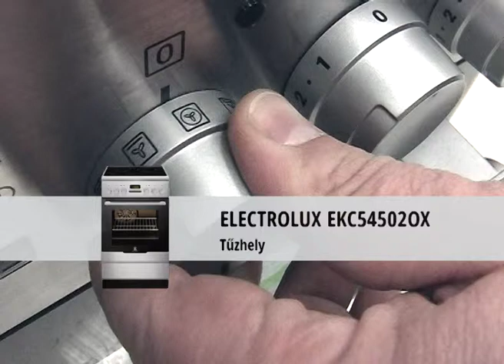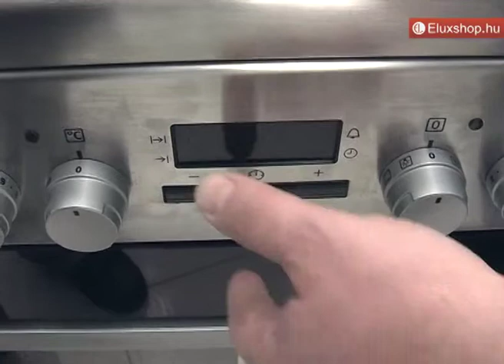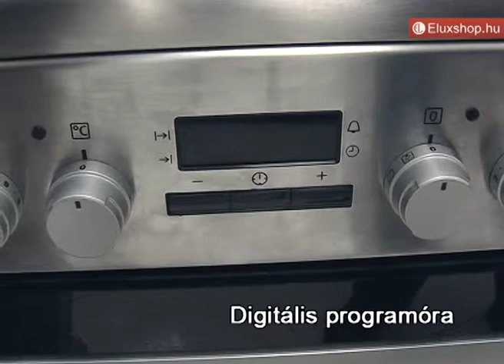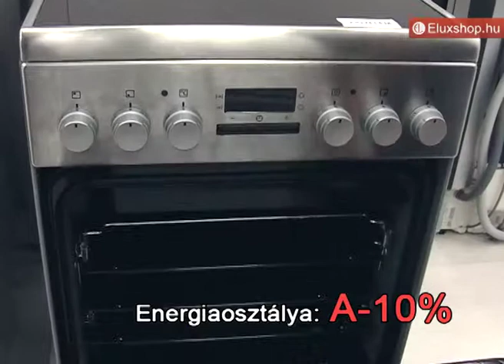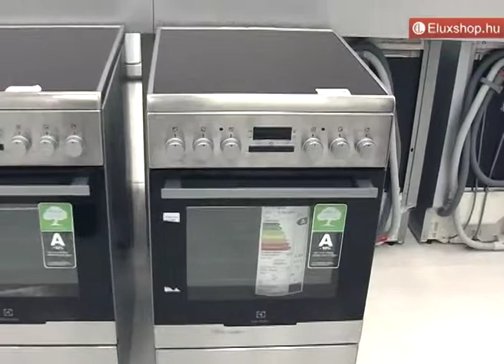Electrolux EKC54502OX tűzhely - Eluxshop.hu